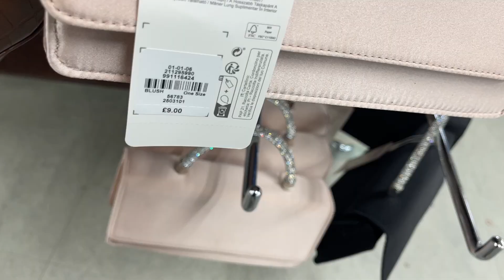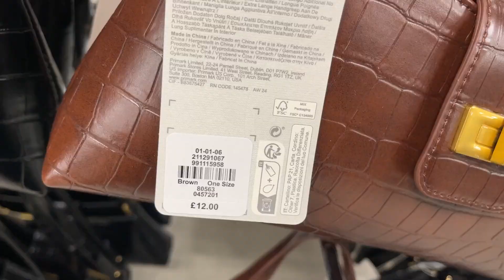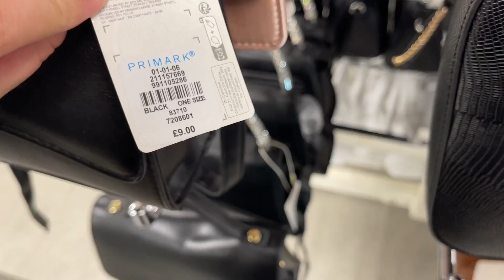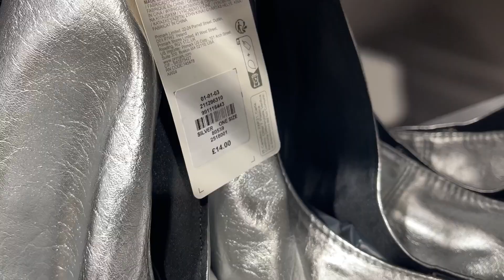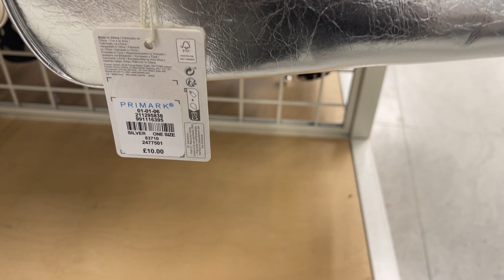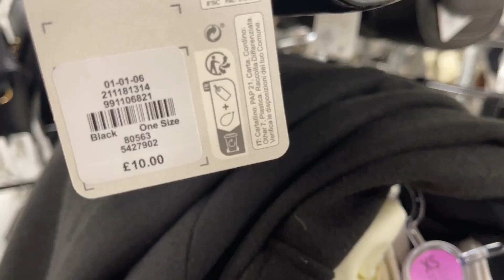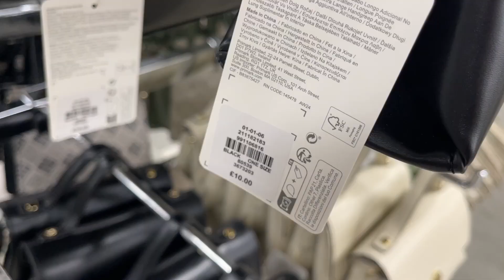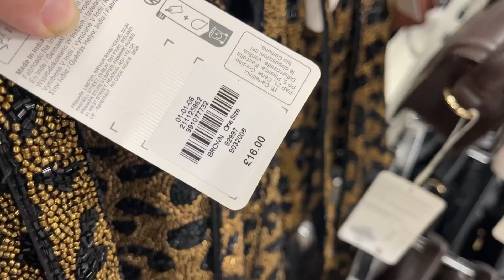Primark Haul Women’s New Bags Collection 2024